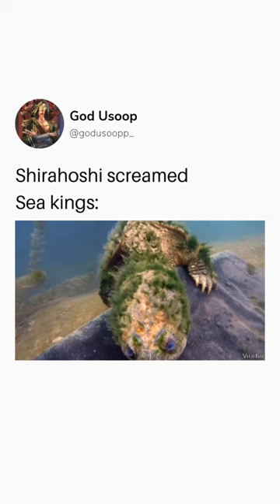shorts anime onepiece shirahoshi luffy